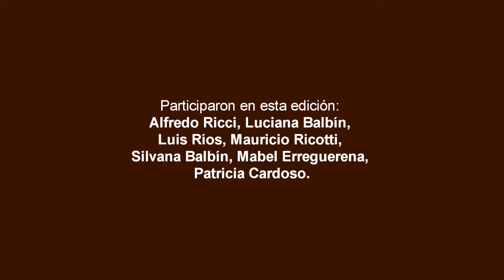Recuerdos Pueblerinos - 06 - Viaje al faro